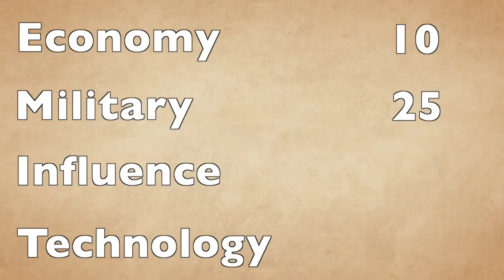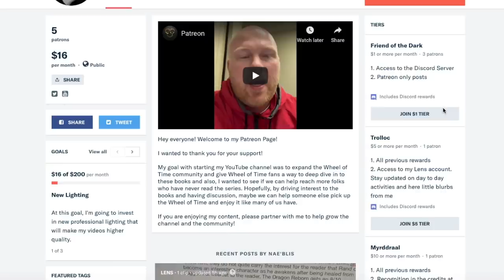Top Ten Most Powerful Nations In The Wheel of Time